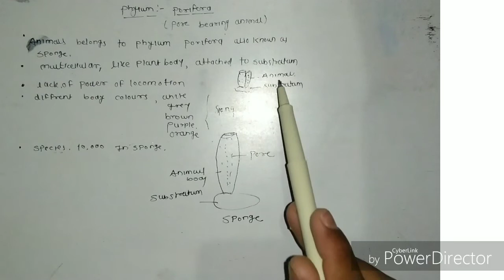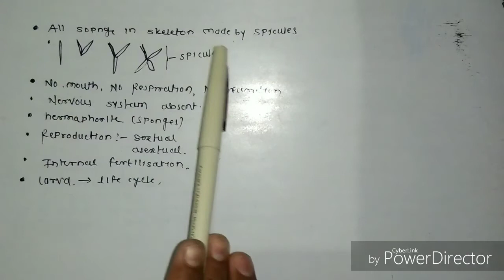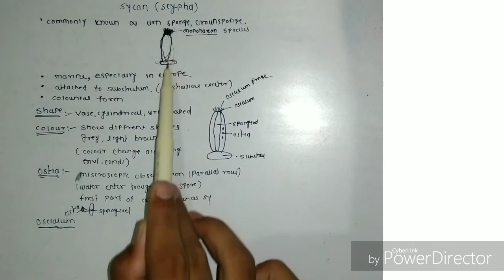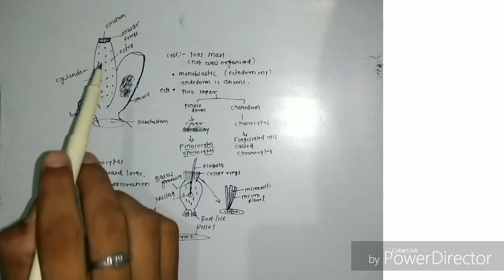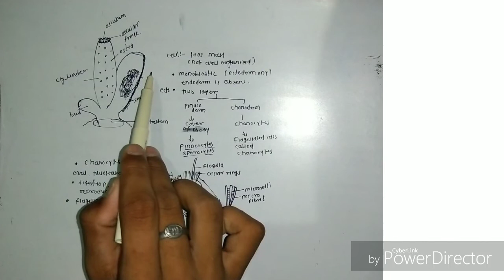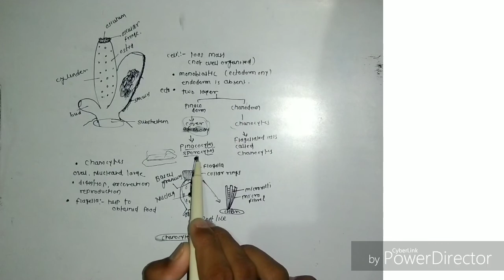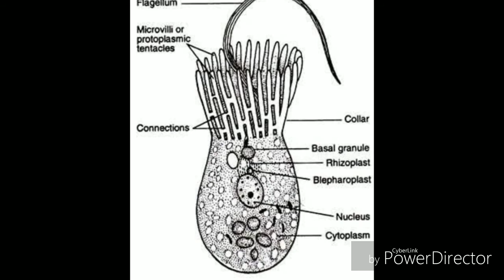Phylum porifera (sycon) part 1 general character and structure in (HD) lecture in Hindi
phylum porifera(sponge), part 1 lecture in Hindi
general character of phylum porifera and structure of sycon